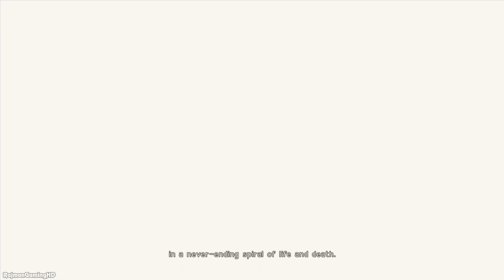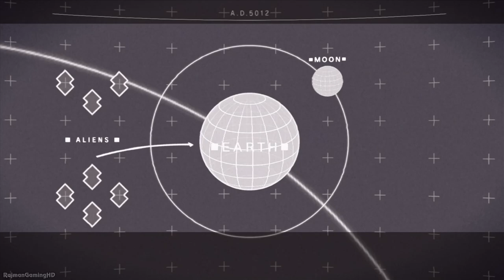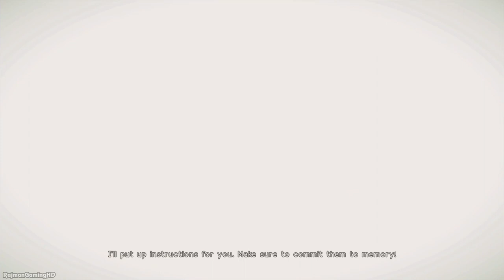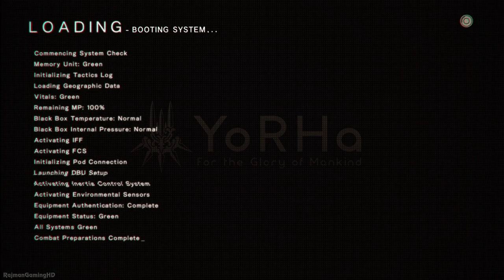NieR: Automata Walkthrough PART 1 (PS4 Pro) No Commentary Gameplay @ 1080p (60ᶠᵖˢ) HD ✔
Welcome to my full walkthrough for NieR: Automata on the Playstation 4 Pro. Played under Normal difficulty settings and this is my 1st attempt the game

In the forsaken wasteland below, the war between the machines and the androids rages on.

A war that is soon to unveil the long-forgotten truth of this world...